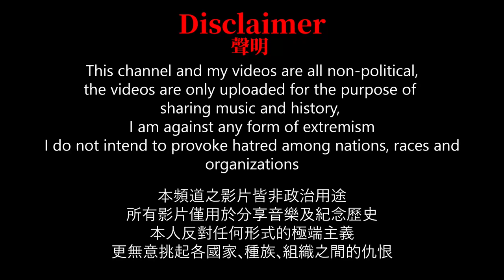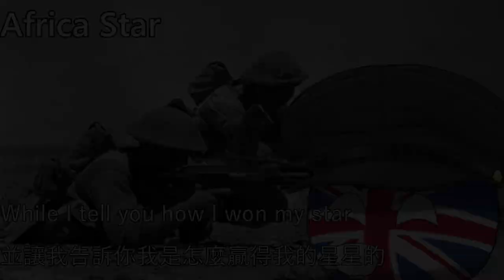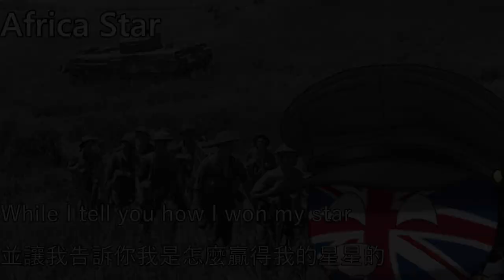Africa Star - 非洲之星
特別感謝@VictorianChinese1860 的幫助

非洲之星為二戰時期，英國頒發給所有曾參與過北非戰役的大英國協士兵的勳章。

註:歌詞第三段最後一句的"dogs"一詞，我不確定翻譯為美國兵適不適當(因為美國兵被稱為"Dog-face Soldier")